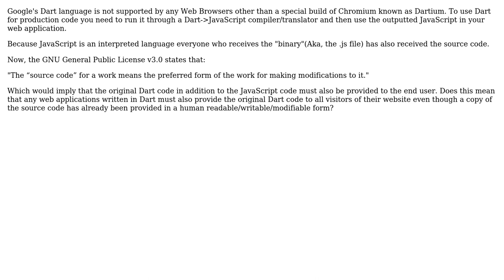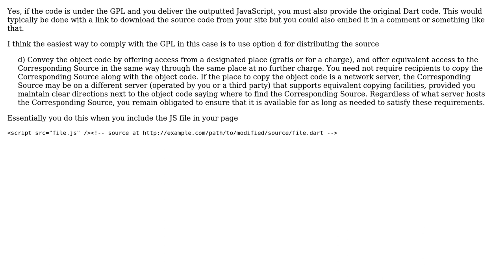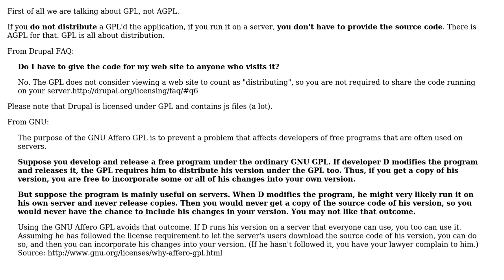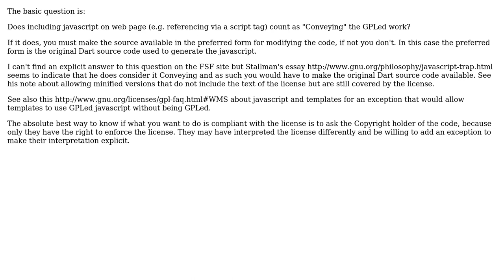How does the GPL work in regards to languages like Dart which compile to other languages?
Software Engineering: How does the GPL work in regards to languages like Dart which compile to other languages?

With thanks & praise to God, and with thanks to the many people who have made this project possible! | Content (except music & images) licensed under CC BY-SA | Music | Images & others | With thanks to user Peter-W user Paul user JCasso user Dirk Holsopple user Craig and the Stack Exchange Network Trademarks are property of their respective owners. You are responsible for your own actions.